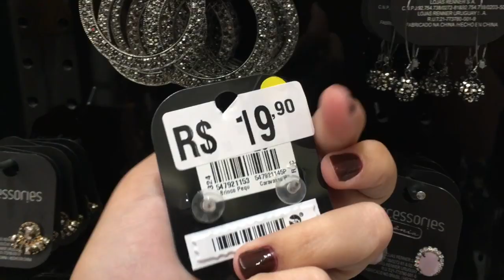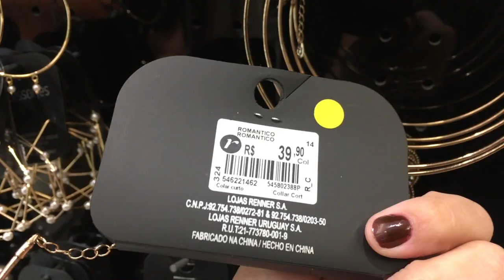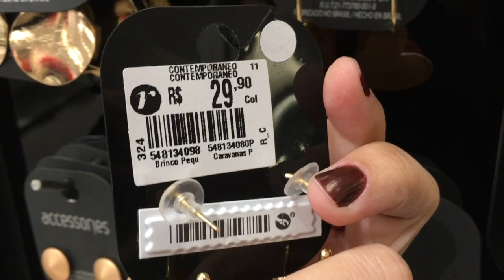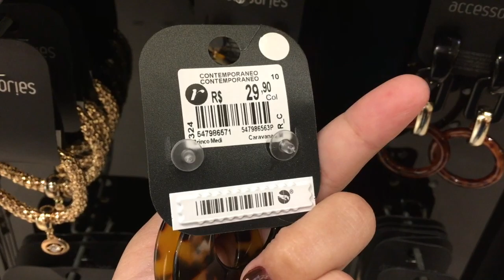NO PROVADOR | BIJUS + LOOKS CLASSICOS NA RENNER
Oi, pessoal! Hoje nos nossos looks no provador temos looks classicos e sociais. Alem de tudo mostrei um pouco da sessão de acessórios, Acessories, muitas bijus lindas e para todos os gostos. As bijuterias da renner tem muita variedade! Fiquei apaixonada!
Um provador fashion e clássico com peças que eu amei e que usaria nos meus looks reais! Assim como os acessórios! Espero que gostem!